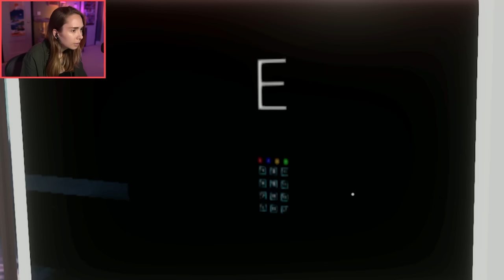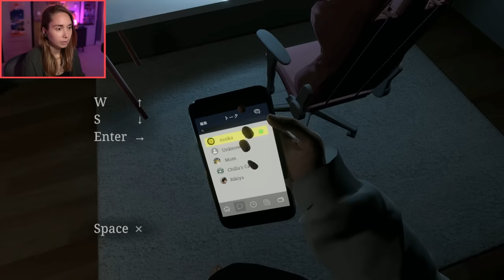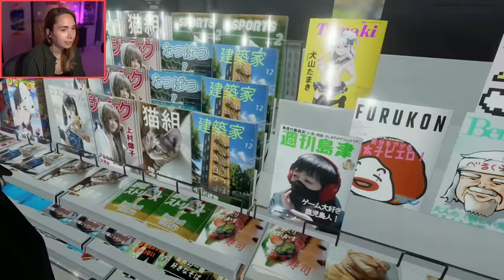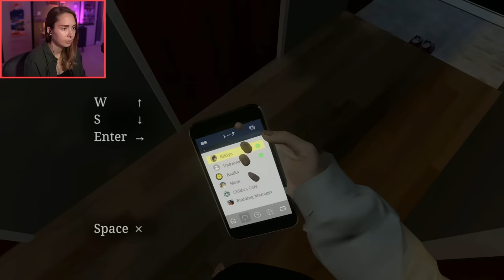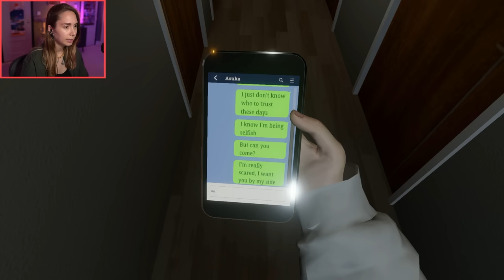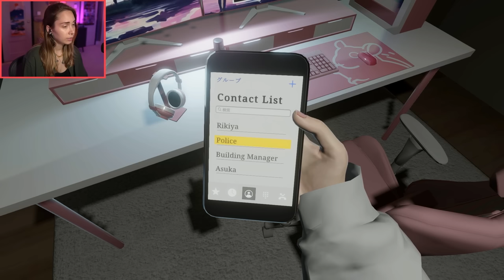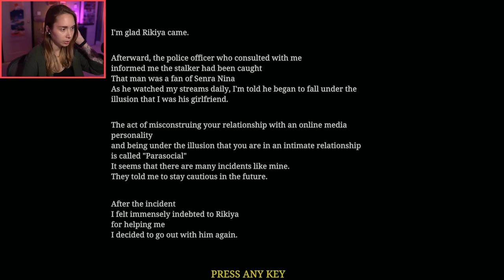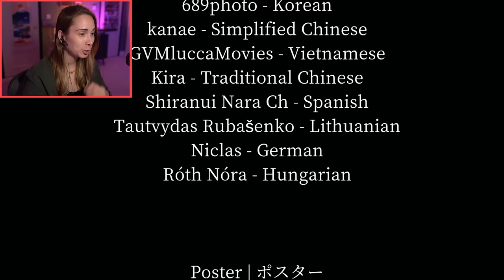[Chilla's Art] Parasocial | パラソーシャル